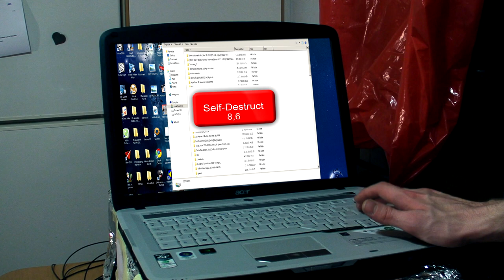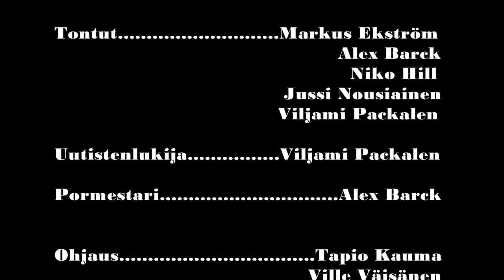Tuhon Joulu (The Jingle Hell) - Official Movie [HD]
Christmas classic “The Jingle Hell” is a Finnish independent no-budget short film that tells a story of a messed up Santa Claus whose purpose is to wipe out all the naughty children from the earth. Only the young professor and he's sidekick can try to stop it. //WITH ENGLISH SUBTITLES//

The film was originally published in 2010 but re-released on YouTube 2018.

Directed by Tapio Kauma & Ville Väisänen
Digital Fx by Ville Väisänen
Cala Company production

Jouluklassikko ”Tuhon Joulu” on suomalainen pienen budjetin indie-lyhytelokuva, joka kertoo tarinan tappajapukista, jonka tarkoitus on hävittää kaikki maailmaan tuhmat lapset maan päältä. Vain eräs nuori professori ja hänen apulaisensa voivat yrittää pysäyttää hänet.

Elokuva valmistui vuonna 2010, mutta julkaistiin uudelleen vuonna 2018 Youtubessa.

Ohjaus Tapio Kauma & Ville Väisänen
Digital Fx Ville Väisänen
Cala Company tuotanto